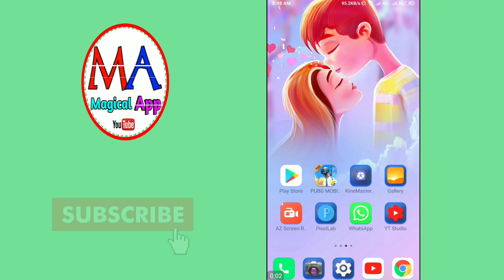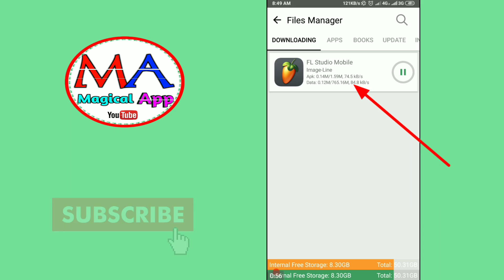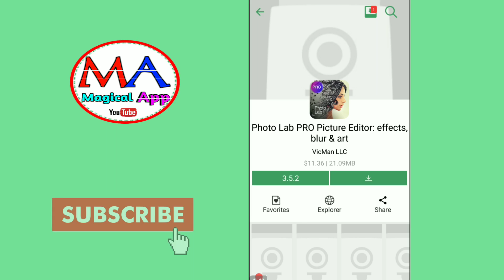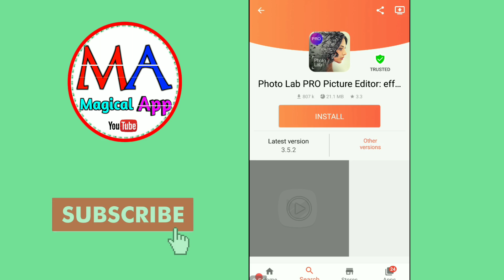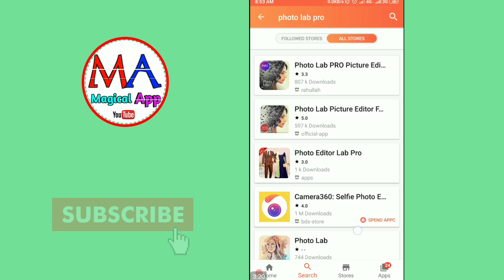Top 2 Super Android Apps who Rafed Play Store || Amazing App || Magical App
नमस्कार दोस्तों
मेरा नाम है विक्रम और आप देख रहें हैं---(Magical App Youtube Channel)

भाई लोग अगर आपको ये वीडियो पसंद